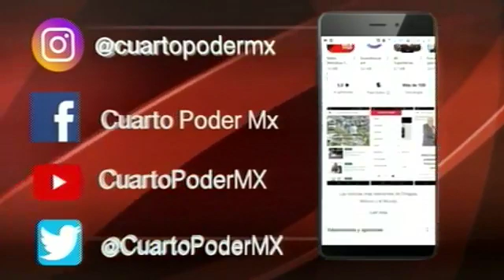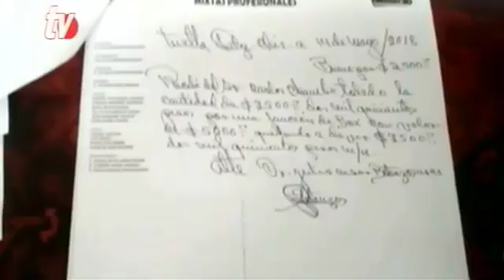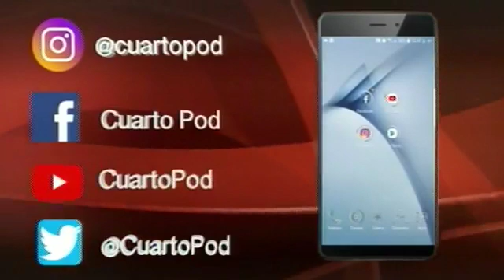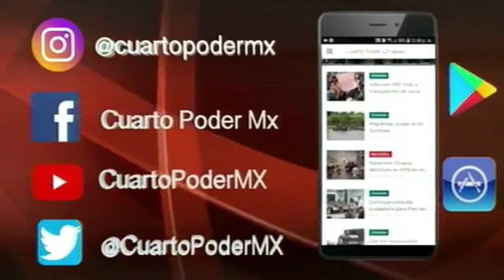Emisión Deportiva 27 05 2019